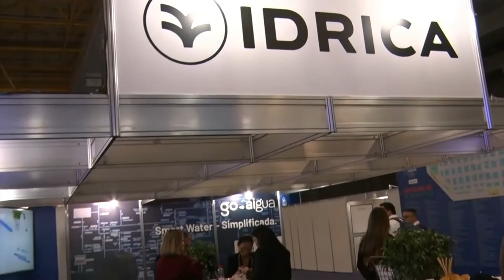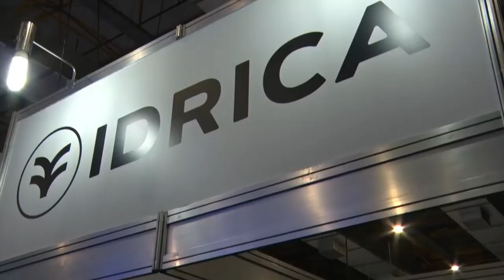Wrap-up | 2022 Fenasan (Brazil)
Fenasan, one of the largest sanitation events in Latin America, took place on September 13-15 in Sao Paulo, Brazil. The fair, which is also referred to as the National Congress on Sanitation and the Environment, was organized by the AESabesp – Associação dos Engenheiros da Sabesp association for 33 years.

Its central theme this year was “Sanitation: priority for life.” Fenasan’s main objectives are to promote and to disseminate the technology used in the environmental sanitation sector, as well as to exchange and share information, to showcase products and the technological development of systems used in the treatment and supply of water.

The meeting brings together over 20,000 attendees each year with an international outreach, including participants from Germany, Argentina, Chile, China, United States, The Netherlands, India, Israel, Italy, Mexico and Portugal.

Idrica participated in the event with its local partner, Sustentare Saneamento, and showcased how its services and smart solutions drive efficiency in utilities.